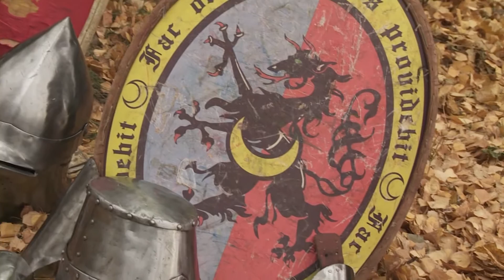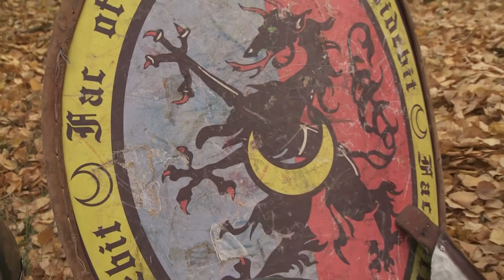Откровения молдавского рыцаря